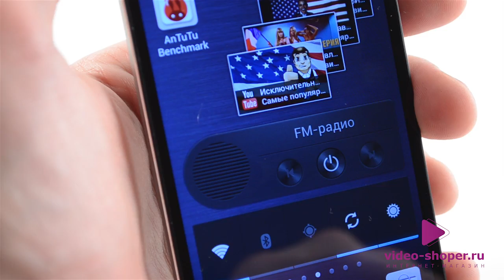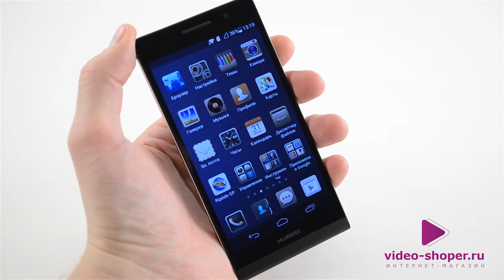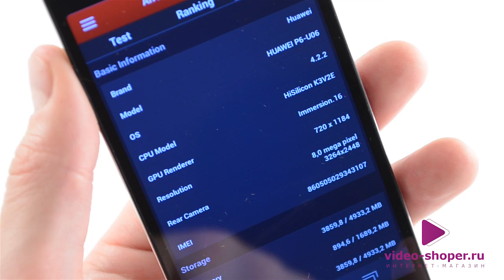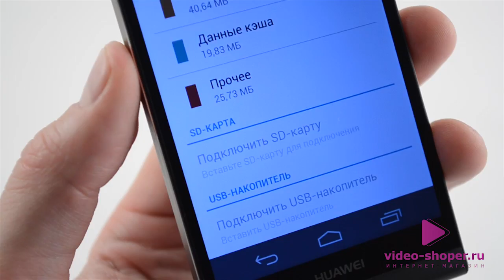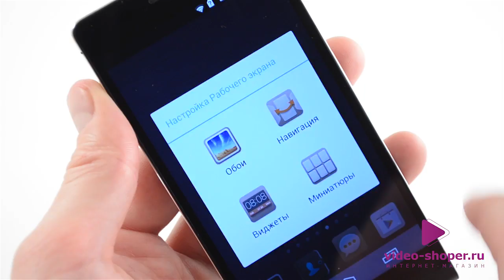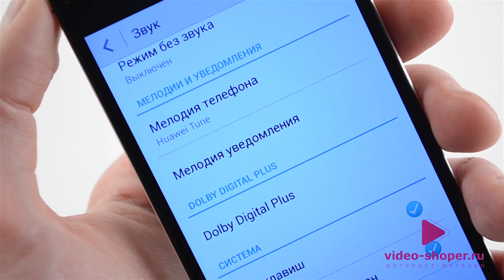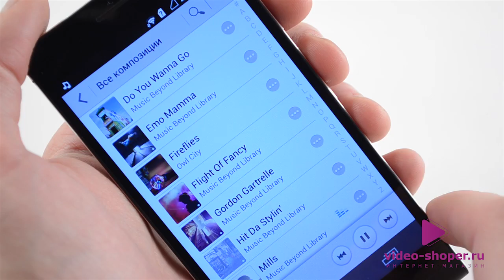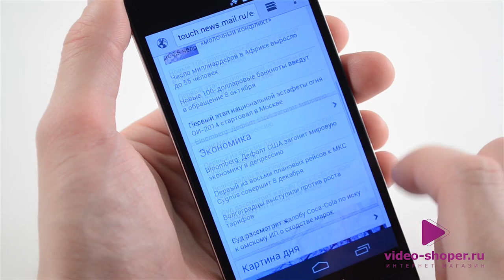Huawei Ascend P6 обзор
Модели Huawei были довольно привлекательным.А вот сейчас эта фирма сделала довольно смелое заявление со своим новым Huawei Ascend p6. Потому что выглядит эта модель потрясающе. Наравне со многими флагманами телефонных гигантов.
Стоит только посмотреть на корпус. Он очень солидный. Выполнен из красивого и плотного материла. Грани металлические. Одним словом, весомость. Крутость.
Ну а что с начинкой? Что же, тут довольно мощный 4-х ядерный процессор с тактовой частотой 1500 МгЦ. И даже камера здесь на 8 мегапикселей. В общем, достойная начинка. Как и смартфон. Хотите узнать о нём побольше? В таком случае смотрите наш обзор.